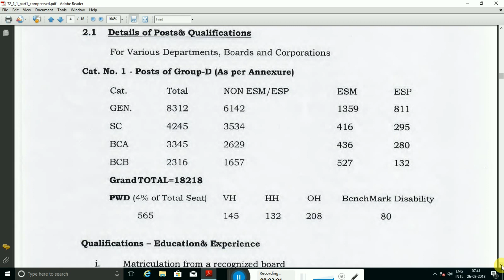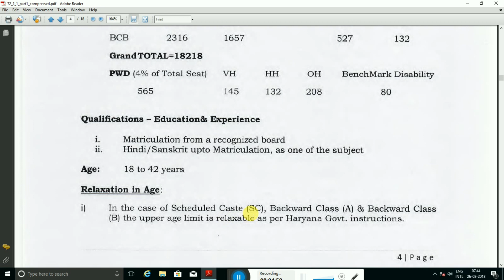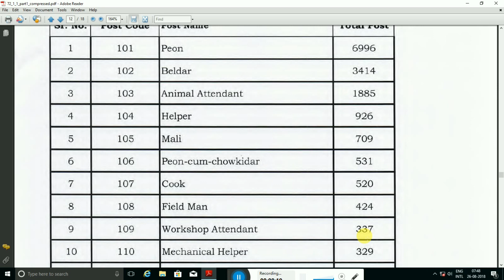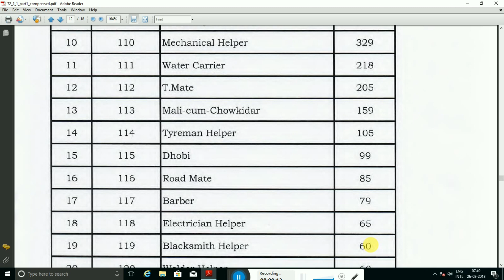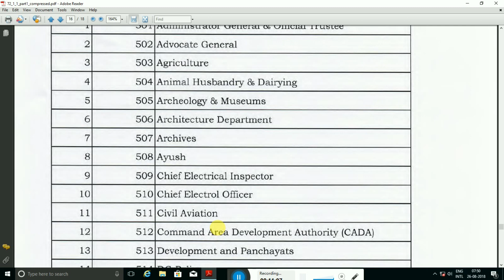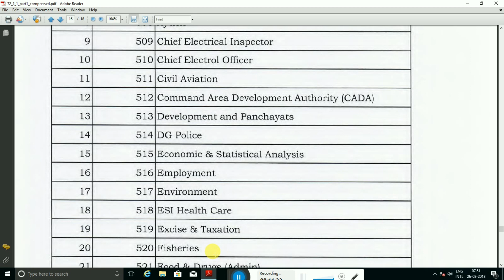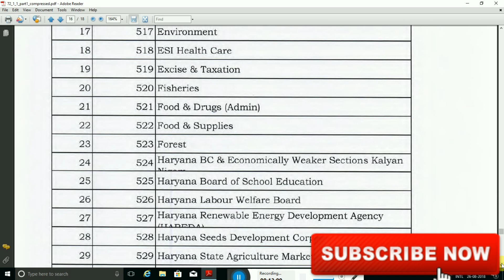HSSC Group D Recruitment 2018 | Total 18218 Post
Hello friends you can see in this video detail of HSSC recruitment  Group D 2018.

I hope you can enjoy this video if you have any question please comment.